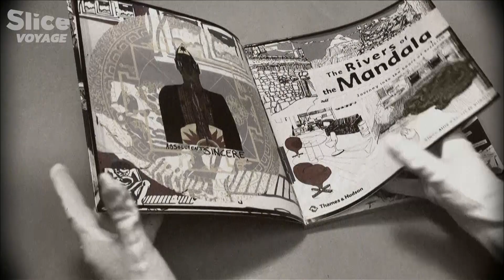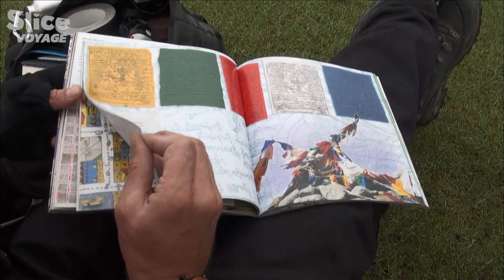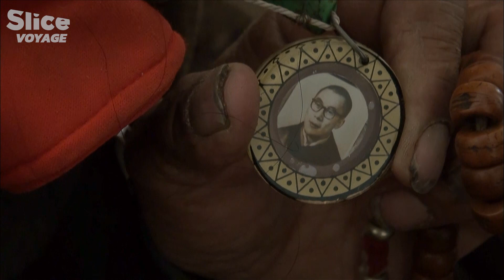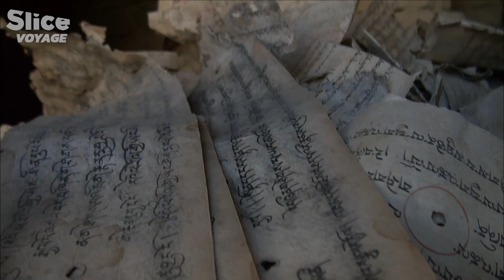Tibet : les Chemins Sacrés du Mont Kailash I SLICE VOYAGE | PARTIE 1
Entre 4000 et 6700 mètres d'altitude, au cœur de l'Himalaya, un lieu unique en son genre attire depuis des millénaires des pèlerins en quête de beauté et d'absolu. C'est le Mont Kailash : la montagne sacrée pour des millions de bouddhistes et d'hindouistes !

Deux voyageurs fascinés par la puissance de ce lieu vont faire ce pèlerinage depuis Katmandou jusqu'au fin fond du far-west tibétain. Ils sont animés chacun par une quête personnelle, pour Simon, c'est un dernier hommage à un être cher, pour Florence, un profond désir de changement.

Documentaire : La Montagne Magique (2011)
Réalisation : Simon Allix & Florence Tran
Production : Sombrero Films